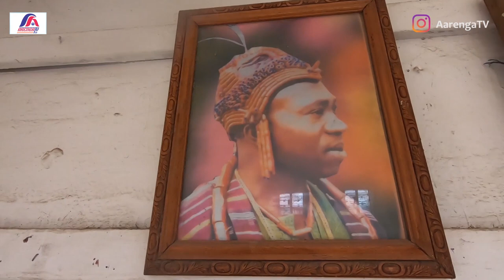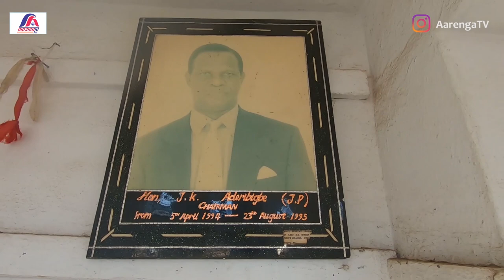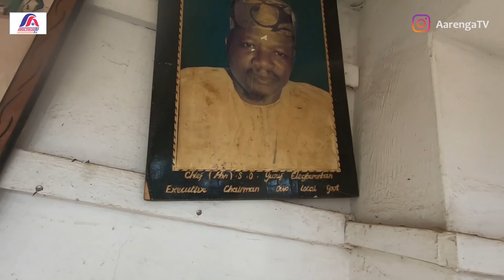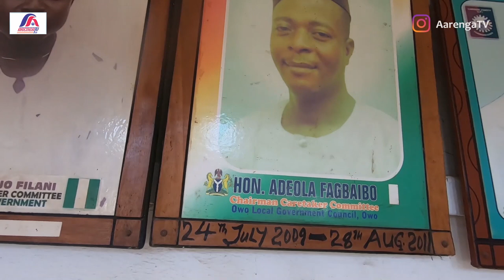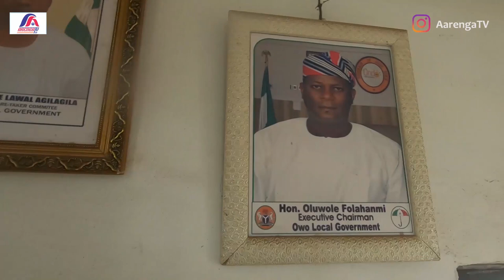TOUR OF OWO TOWN IN ONDO STATE, NIGERIA **MUST WATCH FOR EVERYONE!!!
Owo is a Local Government Area on Ondo State, Nigeria.
I visited the town during my tour of Ondo State.
You will love the video.